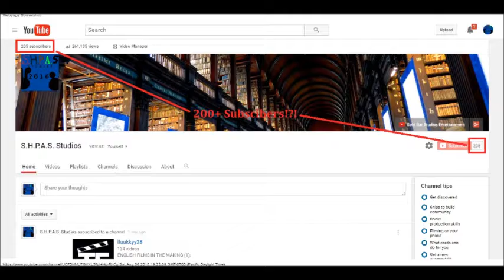S.H.P.A.S. Studios Announcements #19: 200+ Subscribers!?!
ANNOUNCEMENTS(S): Things I mention last announcement and I have 205(or 200+) Subscribers on my channel